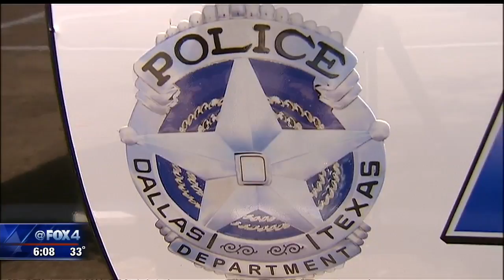New Dallas city manager on challenges ahead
T.C. Broadnax will inherit a number of challenges, including finding a new police chief and fixing crumbling streets.